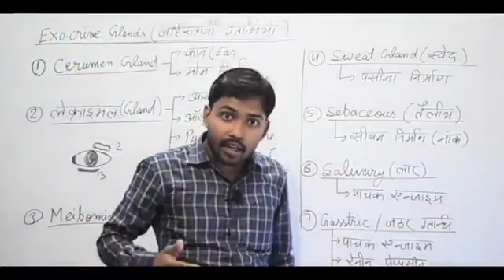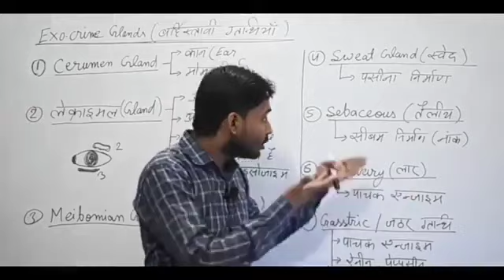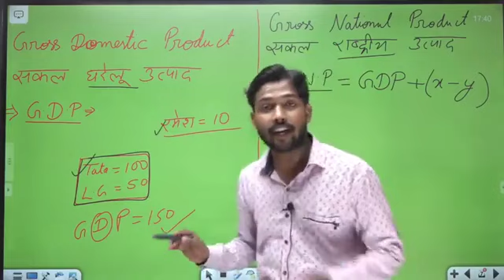khan sir Patna gk|| Khan sir celebrated in Patna | khan GS research centre patna |New latest video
Happy teachers day|| Khan sir celebrated in Patna | khan GS research centre patna |New video|latest
Happy_ teachers_Day2020